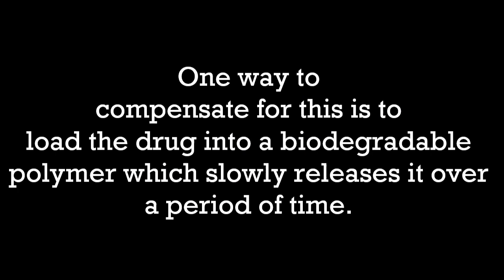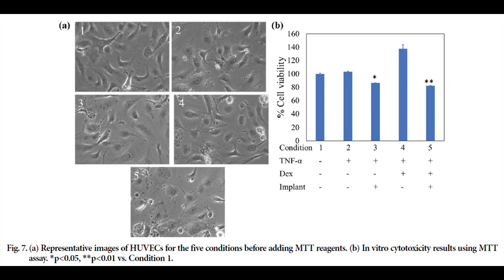PCL, PLA, PLGA from PolySciTech used in development of long-lasting dexamethasone delivery system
The human body will typically metabolize or excrete pharmaceutical substances limiting the action of any drug to a few hours to a day at most. One way to compensate for this is to load the drug into a biodegradable polymer which slowly releases it over a period of time. Recently, researchers at University of Cincinnati used PCL (AP011), PLA (AP006), PLGA 90:10 (AP049), and PLGA 50:50 (AP040) from PolySciTech division of Akina, Inc. to create a series of dexamethasone loaded implants. These were tested for drug release and controlled delivery behavior. This research holds promise to improve long-acting injectables in the future. "Biodegradable dexamethasone polymer capsule for long-term release." Korean Journal of Chemical Engineering 40, no. 2 (2023): 452-460.
“We have developed sustained Dex (dexamethasone) capsule implants for sustained local delivery for inflammatory disease treatment. Four different biodegradable polymers were used as capsule materials: polycaprolactone (PCL), poly(lactic acid) (PLA), 90:10 poly(lactic-co-glycolide) (PLGA), and 50:50 PLGA. The drug release profiles from the four types of capsule were compared and the profiles were fit to a cylindrical reservoir first-order kinetics model. As a result, 50:50 PLGA showed the fastest release with the largest permeability and partition coefficient at 0.4909 nm/s and 1.9519, respectively. On the other hand, PCL showed the slowest release with the smallest permeability and partition coefficient at 0.1915 nm/s and 0.8872, respectively. The results indicate that the drug release kinetics are highly correlated with hydrophobicity of the polymer sheet: the more hydrophobic, the slower the drug release kinetics for the hydrophilic drug. The in vitro therapeutic efficacy of the Dex implant was also explored using TNF-α stimulated human umbilical vein endothelial cells (HUVECs), showing effective suppression of IL-6 levels with the implant compared to free Dex with minimal toxicity. Overall, this study suggests that the release trend of Dex from implants follows the hydrophobicity of each polymer, and the Dex implant inhibits the IL-6 expression effectively.”